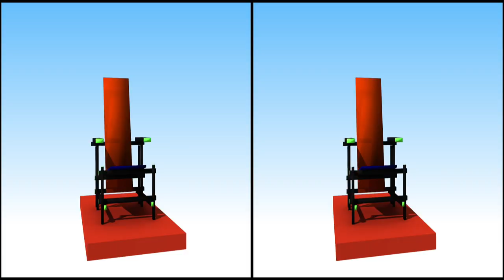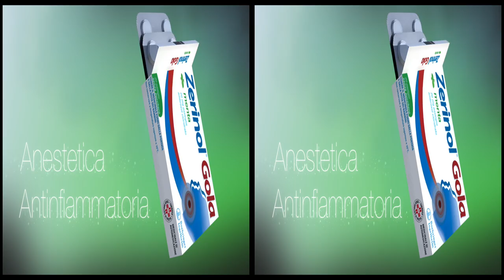3D Stereoscopic show reel of DIGITALFACE sbs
3D STEREOSCOPIC SHOW REEL 2011 HD SIDE BY SIDE
ART-WORK
BY
DIGITALFACE